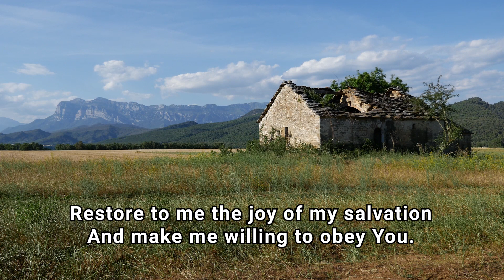Guided Christian Meditation: Legacy of Faith